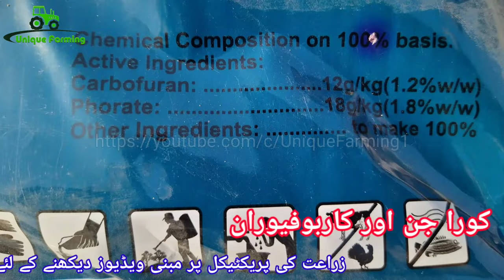How to use Carbofuran in Sugarcane | Carbofuran uses in agriculture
اس ویڈیو میں آپ کو بتایا گیا ہے کہ کاربوفیوران کا سہی اور محفوظ استعمال کس طرح کرنا ہے، جس سے کہ زہر کا رزلٹ زیادہ بہتر حاصل ہو اور استعمال کرنے والے بھی اس کے نقصان دہ اثرات سے محفوظ رہیں۔

This video shows you how to use carbofuran correctly and safely, so that the result of the poison is better and the users are also protected from its harmful effects.

यह वीडियो आपको दिखाता है कि कार्बोफ्यूरन का सही और सुरक्षित उपयोग कैसे किया जाता है, ताकि जहर का परिणाम बेहतर हो और उपयोगकर्ता इसके हानिकारक प्रभावों से भी सुरक्षित रहें।

Carbofuran3%GInsecticide
EffectsofCarbofuran3%onsugarcane

- Atch - Echoes:

/1dSCk8VwmCl